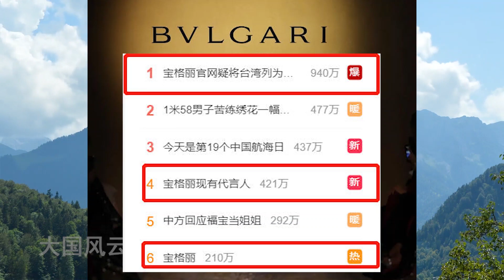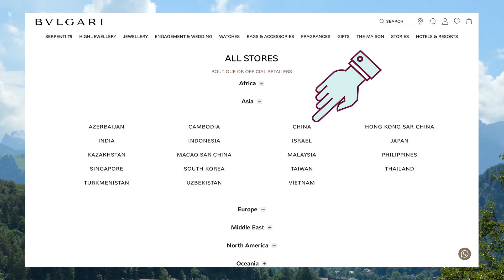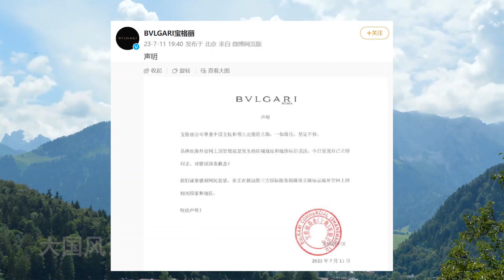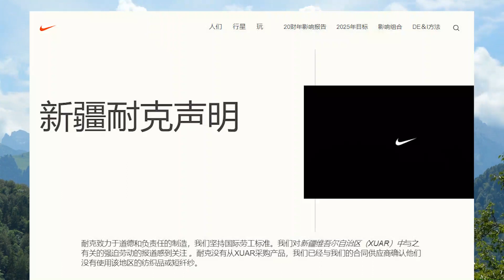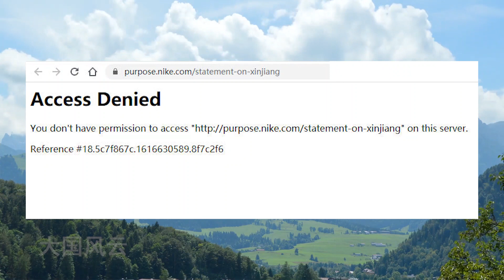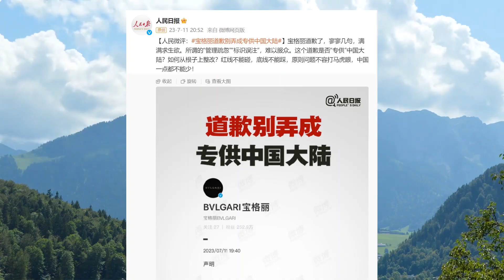中国官网欺软怕硬，中国官方媒体批评宝格丽将台湾与中国并列，违背台湾地区属于中国的事实，宝格丽道歉。但耐克污蔑中国新疆棉，中国官方媒体并不敢过多批评耐克。大国风云20230712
中国官网欺软怕硬，中国官方媒体批评宝格丽将台湾与中国并列，违背台湾地区属于中国的事实，宝格丽道歉。但耐克污蔑中国新疆棉，中国官方媒体并不敢过多批评耐克。
昨天晚上，有一条新闻震动了中国的互联网，一度在各个网络平台上形成了热点。来自意大利的知名奢侈品牌，宝格丽，被中国网民指出，其官网疑似将台湾列为国家。11日早些时候，有网民在微博上指出，根据宝格丽官方网站“所有店铺”页面显示，在亚洲市场下拉栏中，本该是台湾地区，被显示为“台湾”，还与中国、中国香港特别行政区，和中国澳门特别行政区并列显示，日本、新加坡、印度、以色列等国家也一同在列。
相关截图在中国网络上迅速流传。争议点集中在，宝格丽没有标注“台湾地区”或“中国台湾”，只用“台湾”二字，让该地区与中国并列，这被中国网民认为，是这家奢侈品品牌，“显示二者主权平等地位。”客观上，这样的举动，既不符合意大利与中华人民共和国建交时的立场，也不符合中华人民共和国的法律。
因为不尊重中国主权，因为伤害中国民众感情，中国多家官方媒体，加入到了批评宝格丽的队伍中来，可是对于同样伤害中国网民情感的体育品牌耐克，好像这些媒体当年并没有拿出同样的力度，去批评耐克。
2021年3月，耐克等服装鞋帽品牌，顺应美国对中国新疆棉强迫劳动的污蔑，加入到抵制中国新疆棉的行列中来，在官网上声明，耐克没有从新疆维吾尔自治区采购产品，我们已经与我们的合同供应商确认，他们没有使用该地区的纺织品或短纤纱。耐克甚至更进一步，要求合作单位，不得录用新疆员工。看到了吧，是直接不录用整个新疆自治区的员工，不分是不是维吾尔族还是汉族。按说你美国和耐克，批评中国新疆强迫维吾尔族劳动，应该支持关爱维吾尔人群呀，怎么连维吾尔工人也不录用了。这种政治正确，太极端了吧。
耐克声明之后，引起中国网民批评和反感，耐克公司为了减弱声明对中国网民的影响，为了减弱舆论批评，竟然把这个声明的页面，屏蔽了来自中国的网络IP地址，也就是说中国网民如果不使用翻墙软件，就看不到这则声明了。这就是前面人民日报所担心的，道歉专供中国大陆。
耐克的声明，也导致多位签约的中国明星，通告因耐克伤害中国民众感情，与耐克解除代言合作。然而呢，耐克赞助的多支中国国家队，赞助的多位中国冠军、中国体育明星，却几乎没有一个人站出来，公开批评耐克，公开宣告不再使用耐克衣服鞋子等产品。比如图片中的中国短跑明星苏炳添，在耐克污蔑新疆棉声明的4个月之后，在2021年7月东京奥运会上，就照样穿着耐克的服装参与短跑比赛。这时候，中国的官方媒体，怎么没有继续批评耐克，人民日报等中国官方媒体，怎么当年不拿出今天批评宝格丽的力度，批评耐克、宣布抵制耐克呢？人家宝格丽好歹在当天就道歉了，耐克公司可是至今没有道歉。